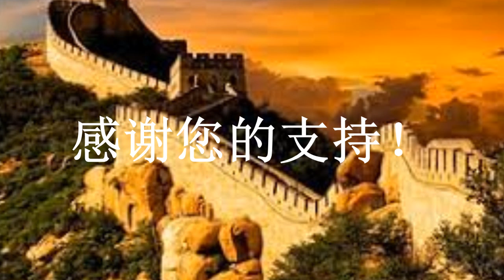20201228【惹火了中央】【收回黎智英管辖权】【违法法官应追究责任】【寒梅视角】